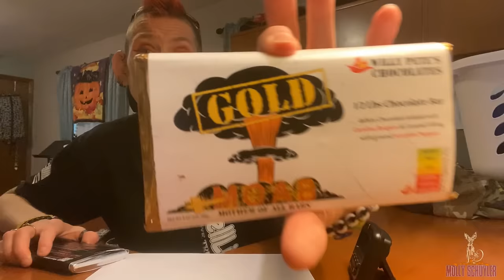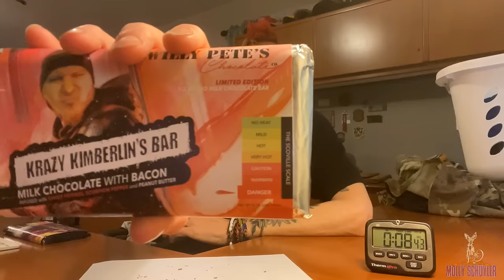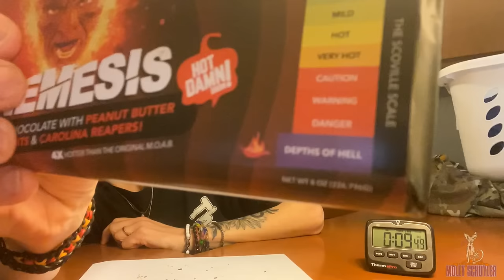DOUBLE TROUBLE!! DOUBLE SPICE CHALLENGE | ☠️☠️☠️☠️ MOLLY SCHUYLER | MOM VS FOOD | LEAGUE OF FIRE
mollyschuylereats

molly schuyler

music creds

epidemic sounds